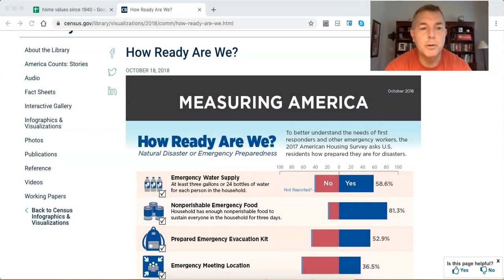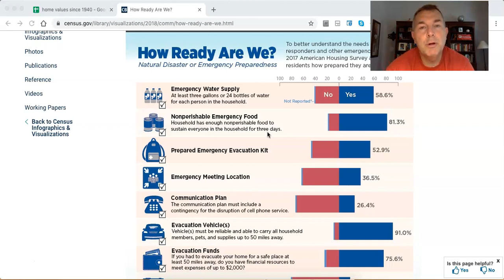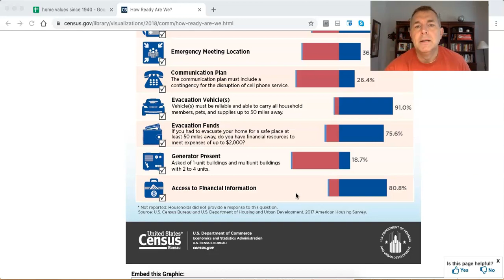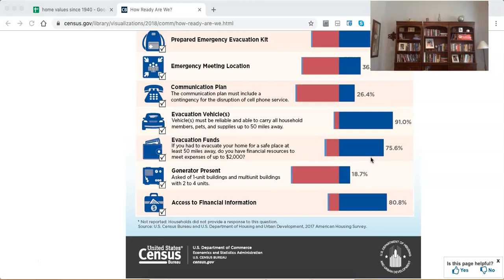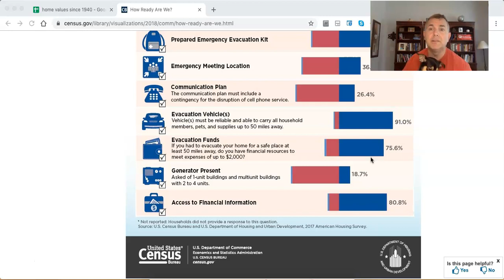Emergency Preparedness (2019)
You Can RETIRE on SOCIAL SECURITY:

State by State Tax Guide For Retirees:

LET'S SOCIALIZE!